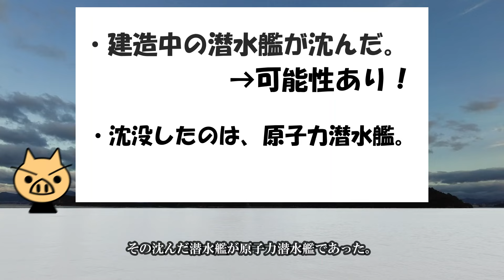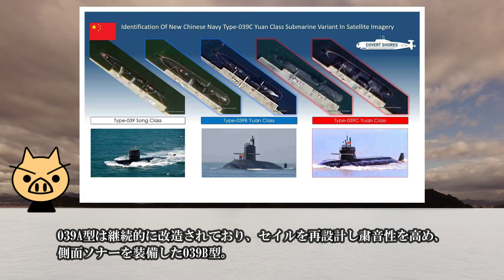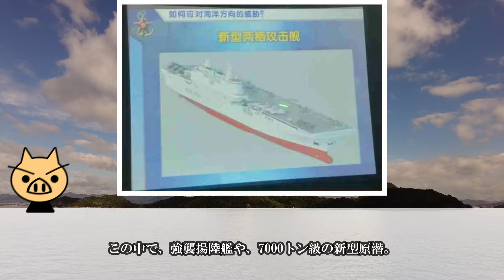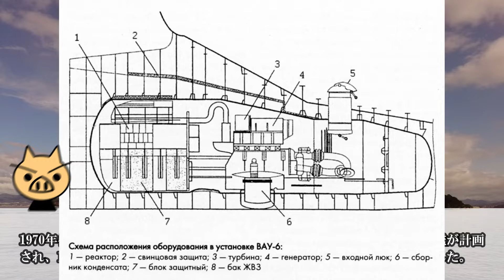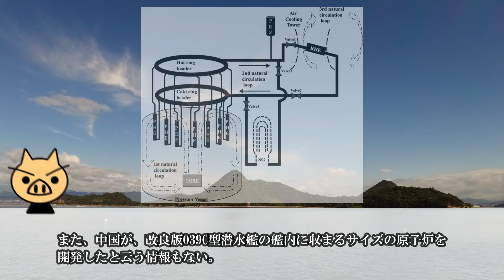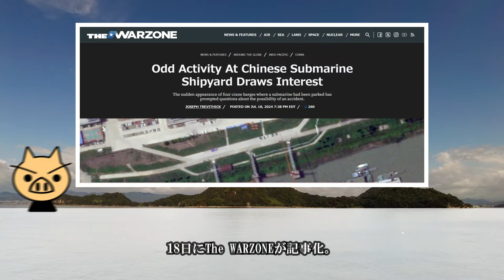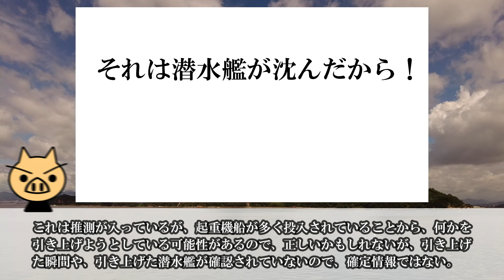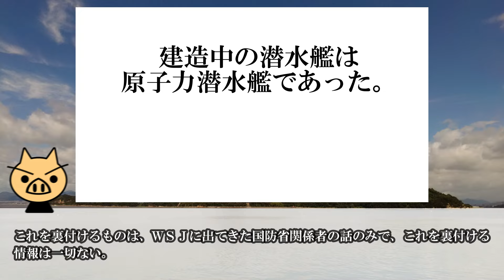【解説動画】軍ヲタが、中国海軍原潜沈没事件を徹底考察する！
2024年９月26日にウォールストリート・ジャーナルが『中国海軍、周級原潜が造船所で沈没した』と報じました。

軍ヲタとは面倒くさい人種である。
その軍ヲタがこの報道が事実かどうかを徹底検証！